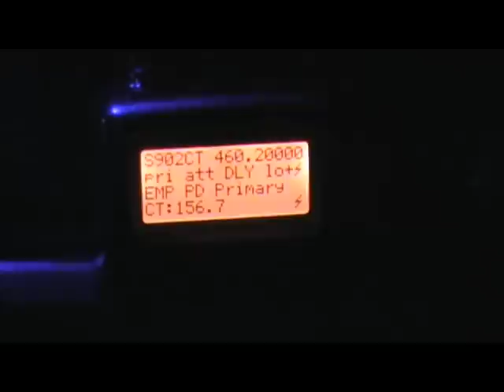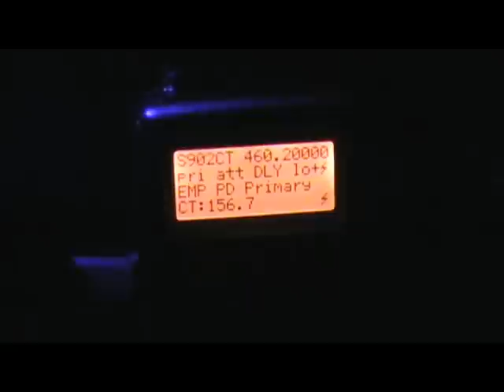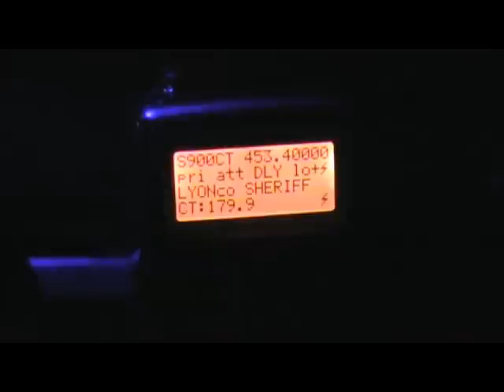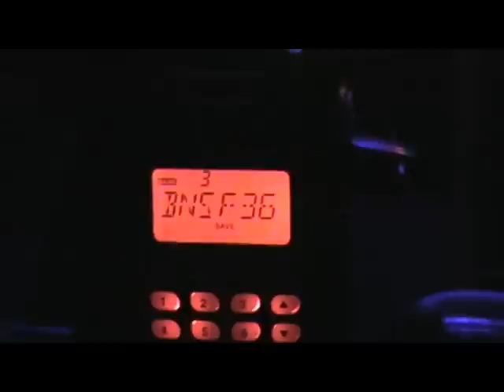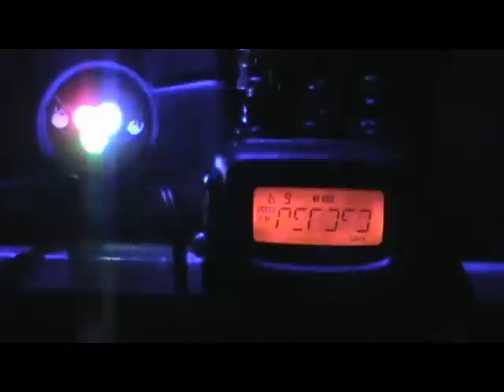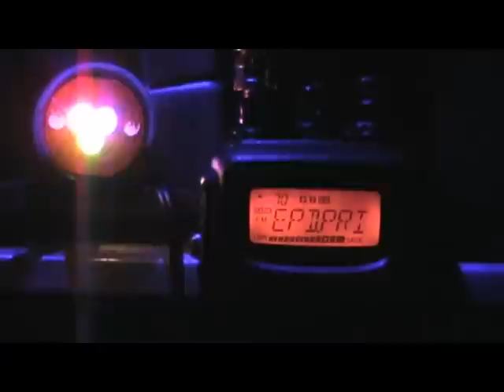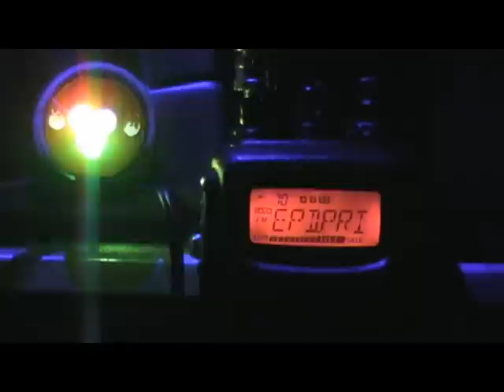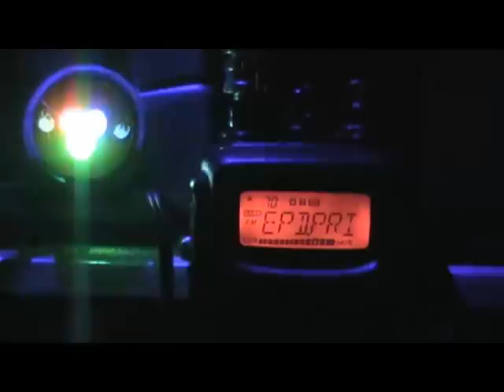Night action at Emporia KS April 2008 PART1B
my radios: Yeasu VX170, Yeasu FT60R, and Radio Shack Pro97